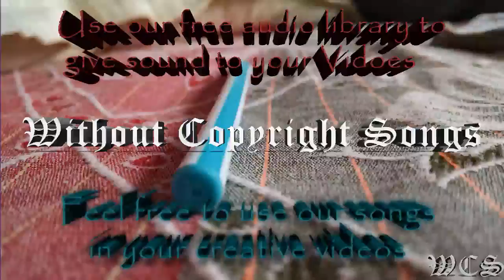Laszlo One Step Away WCS Release